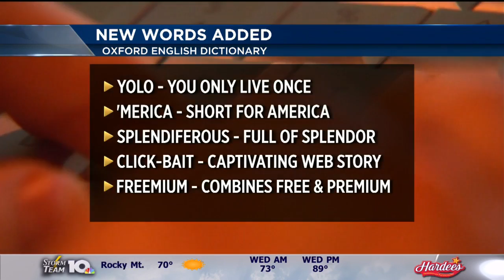Trending: Oxford Dictionary adds social media-inspired words